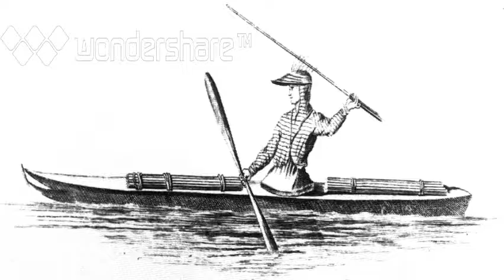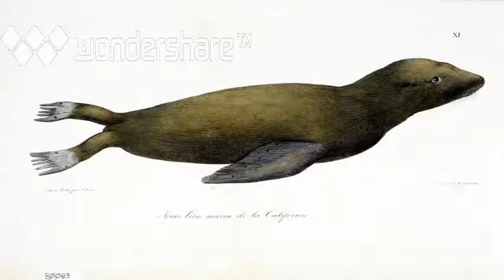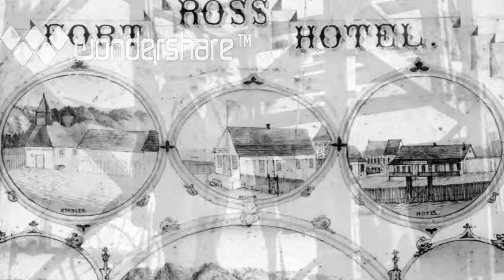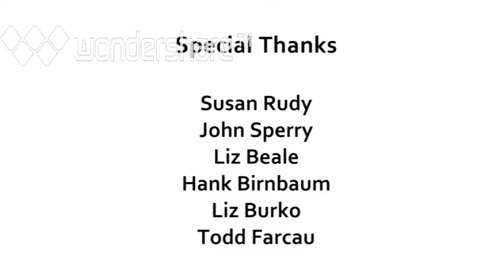Fort Ross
A Short History of Fort Ross State Historic Park